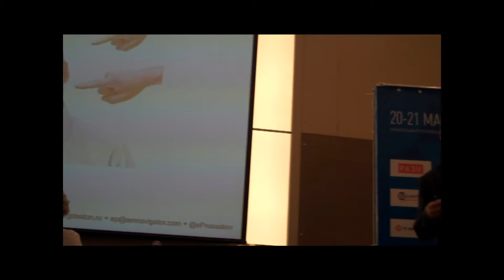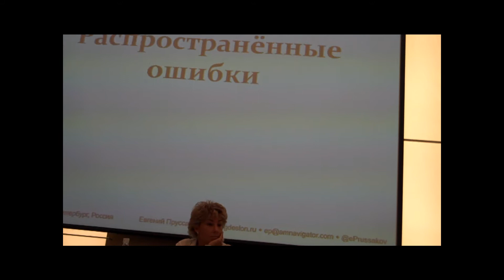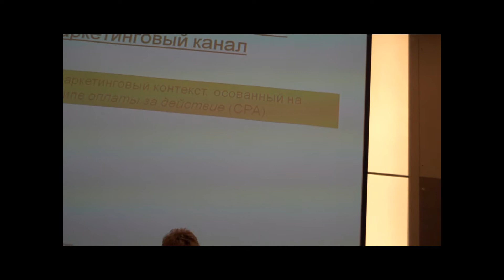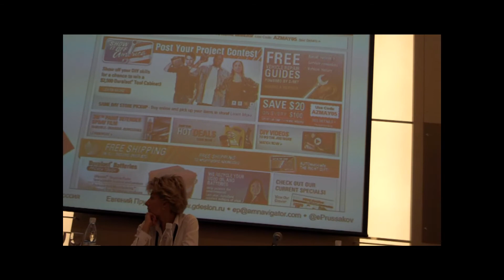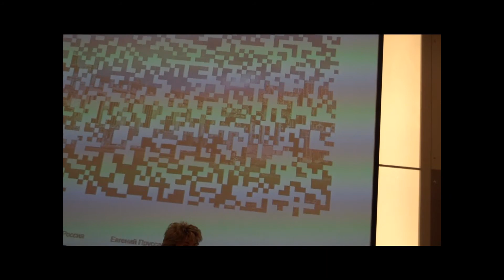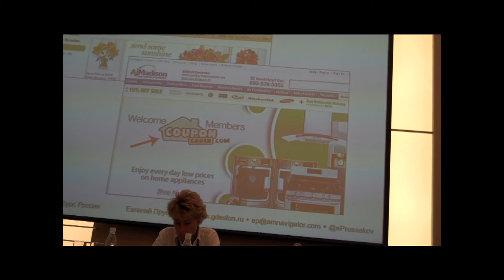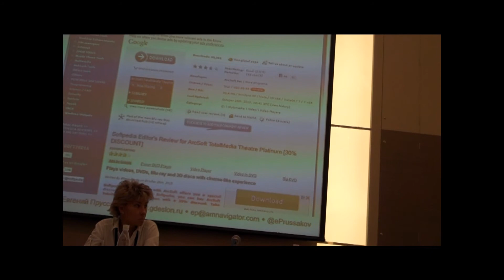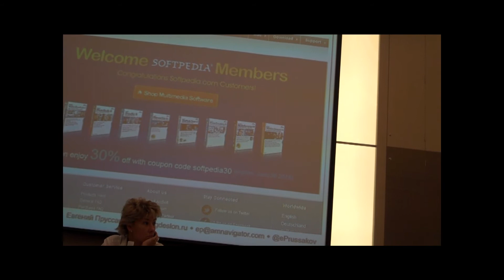СПИК 2013: Е.Пруссаков, Оптимизация конверсии партнёрских программ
Санкт-Петербургская Интернет-конференция 2013. Выступление Евгения Пруссакова по теме "Оптимизация конверсии партнёрских программ". / St. Petersburg Internet Conference 2013.